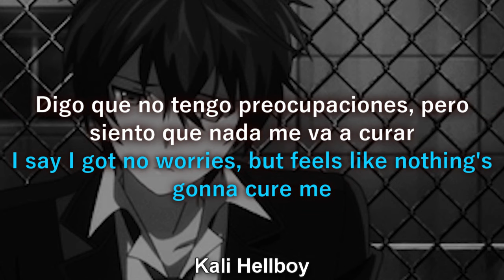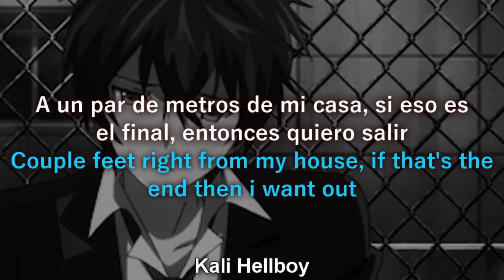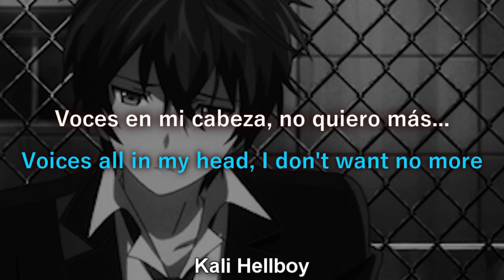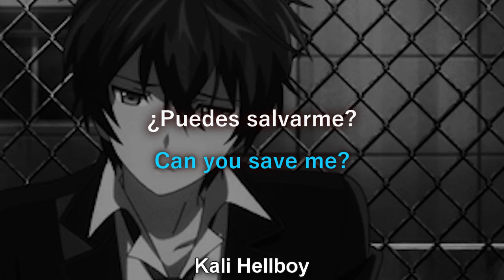Josh A - Pain | Sub español + Lyrics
josh a pain sub. español letra

Lyrics pain josh a

[Intro]
Pain goes by when you just don't think about
When you just don't think about it, no

[Chorus]
Oh-whoa, oh-whoa
Oh-whoa, oh-whoa
Oh-whoa, oh-whoa
Oh-whoa, oh-whoa

[Verse 1]
I think my vision's gettin' blurry, swear the reaper's in a hurry
Yeah, I say I got no worries, but feels like nothing's gonna cure me
I don't really know why, been so damn sick of this ride
Just want off so I can feel normal for once
Fantasize about grippin' the gun, yeah

[Pre Chorus]
And I got lots of problems, medicated, solve 'em
Slowly I been falling, slowly I been falling
I got lots of problems, medicated, solve 'em
Slowly I been falling, slowly I been falling, no, no

[Bridge]
Voices all in my head, I don't want no more pain
Voices all in my head, I don't want no more

[Chorus]
Oh-whoa, oh-whoa
Oh-whoa, oh-whoa
Oh-whoa, oh-whoa
Oh-whoa, oh-whoa

[Verse 2]
I've been living by myself, my parents sayin, "Find help"
But therapy is kinda scary, yeah, that's what my brain repelled
I've been living sedentary, driving past the cemetery
Couple feet right from my house, if that's the end, then I want out

[Chorus]
Oh-whoa, oh-whoa
Oh-whoa, oh-whoa
Oh-whoa, oh-whoa
Oh-whoa, oh-whoa

Letra en español algo similar

[Intro]
El dolor pasa cuando no piensas en
Cuando no piensas en ello, no

[Coro]
Oh-whoa, oh-whoa
Oh-whoa, oh-whoa
Oh-whoa, oh-whoa
Oh-whoa, oh-whoa

[Verso 1]
Creo que mi visión se está volviendo borrosa, juro que la parca tiene prisa.
Sí, digo que no tengo preocupaciones, pero siento que nada me va a curar...
No sé por qué, he estado tan harto de este viaje...
Sólo quiero irme para poder sentirme normal por una vez.
Fantasear con agarrar el arma, sí

[Pre Coro]
Y tengo muchos problemas, medicados, resueltos
Lentamente he estado cayendo, lentamente he estado cayendo
Tengo muchos problemas, medicados, resueltos.
Lentamente he estado cayendo, lentamente he estado cayendo, no, no

[Puente]
Voces en mi cabeza, no quiero más dolor.
Voces en mi cabeza, no quiero más...

[Coro]
Oh-whoa, oh-whoa
Oh-whoa, oh-whoa
Oh-whoa, oh-whoa
Oh-whoa, oh-whoa

[Verso 2]
He estado viviendo solo, mis padres dicen, "Encuentra ayuda"
Pero la terapia da un poco de miedo, sí, eso es lo que mi cerebro repelió
He estado viviendo sedentariamente, conduciendo por delante del cementerio
A un par de metros de mi casa, si eso es el final, entonces quiero salir.

[Outro]
¿Puedes salvarme?

TAGS IGNORE

Josh a español sub
Josh a sub. español
Josh a musica que usa luay
musica luay
Josh a luay
luay free fire musica
Josh a español subtitulado
Josh a subtitulos en español
Josh a lyrics official
Josh a lyricas
Josh a español
josh a español luay
musica josh a
música luay
Josh a
Josh a español
Josh a legendado
Josh a lyrics
Sub Español josh a
español joahs
josh a español
pain letra
pain español